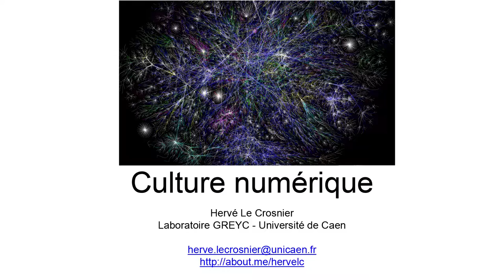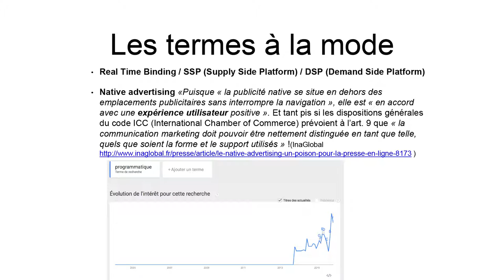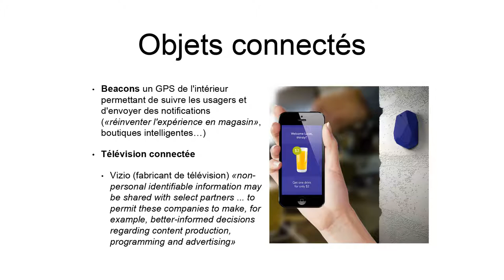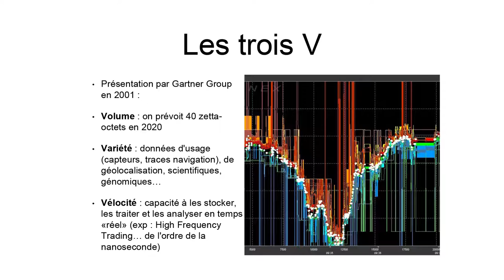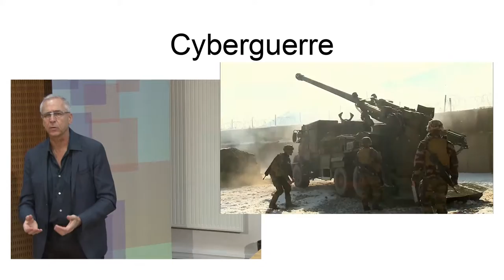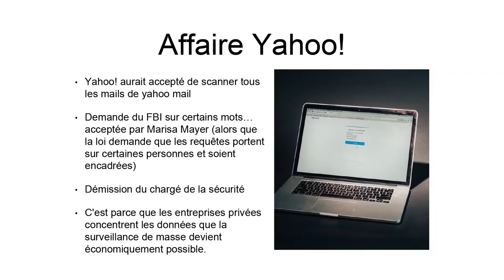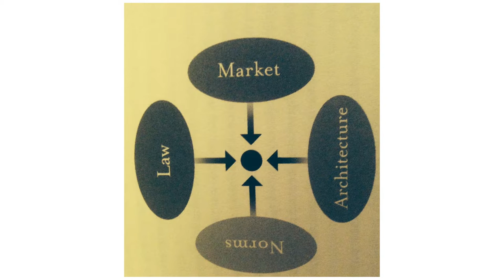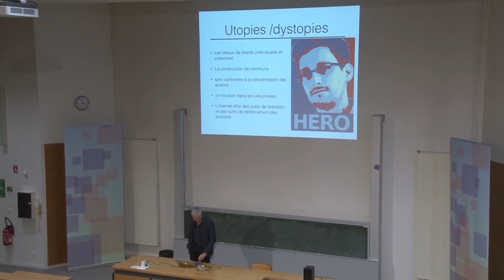04B Culture numérique 2016 Publicité Traces Surveillance (2/2)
Cours de culture numérique de l'université de Caen Normandie
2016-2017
Publicité Traces Surveillance (suite)